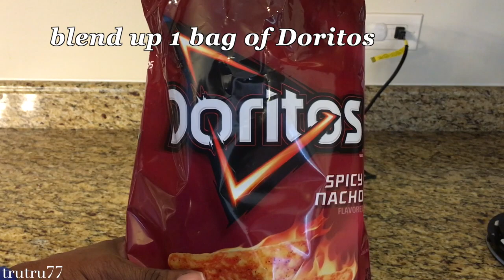Doritos Spicy Nacho Chicken Tenders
Doritos Spicy Nacho Chicken Tenders. Here is what you will need.

1 pound chicken tenders
salt and pepper
1 cup flour
2 eggs
1 bag Doritos Tortilla Chips Spicy Nacho, 11oz